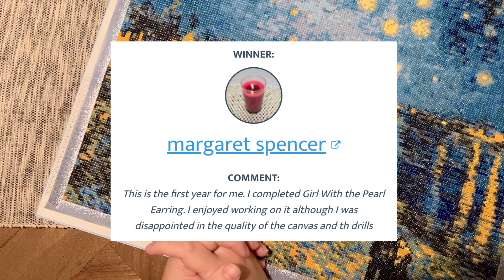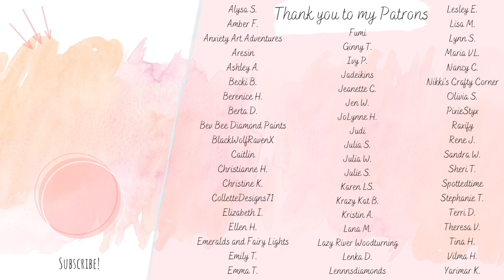Summer With the Masters: Wrap Up ✨ Grand Prize Announcements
Hello friends!

Today we're wrapping up Summer With the Masters 2022. It's so bittersweet to see this event come to an end, but we're so incredibly grateful to all of you for joining us this year!

I was ridiculously lucky to get to cohost with Jessica (Tiny Worlds of Wonder) again this year. She's an absolute gem in this community!

Thank you to Craft-Ease for donating the grand prizes for this event! Please visit their shop for a fabulous selection of licensed diamond paintings, paint-by-number kits, and custom diamond paintings as well!

- Our heartfelt thanks to these small shops for partnering with us for SWTM!

✨ Butterfly Resin Gems temporarily closed due to a medical procedure, but please keep an eye out for re-opening!)

✨ Katie